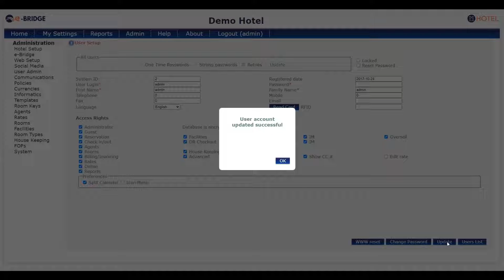How to set up Split Calendar in e-Bridge Hotel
This tutorial is a step-by-step guide on how to set up Split Calender in the e-Bridge Hotel.

1.In Homepage select 'Admin'
2. Select 'User Admin'
3. Select 'Users List' ( bottom left )
4. Select User and click the magnifying glass
5. In 'User Setup' page go to 'Preferences' and tick the box 'Split Calender'
6. Select 'Update' button and click "Ok"